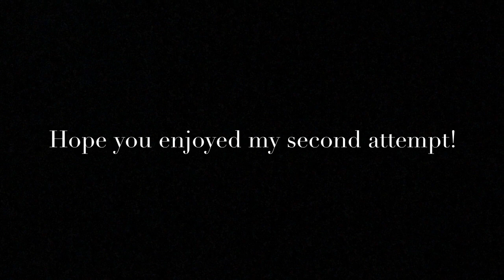Metallica Song Test #2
This is my second attempt at making a Metallica song test. Made because of multiple requests, this does not include covers like my last one did. This also may not be harder than my last one and is only 9 songs so it's shorter but I had fun making it and there may be more to come so stay tuned. Same rules apply as the last